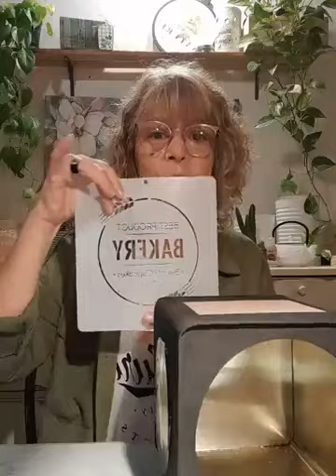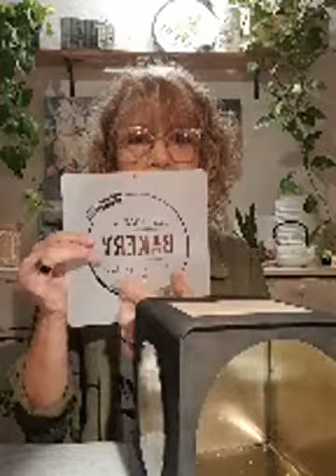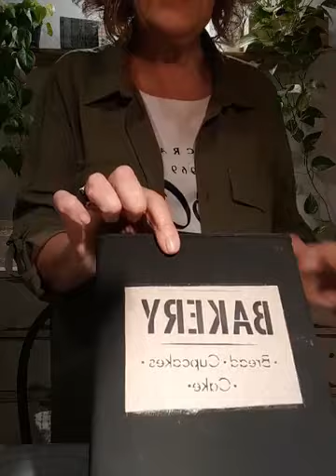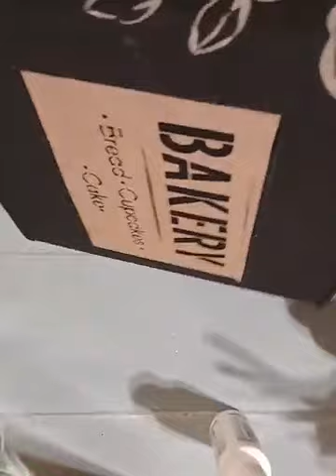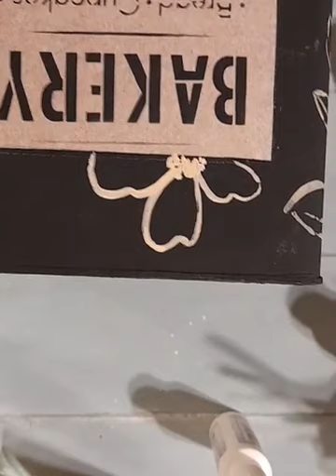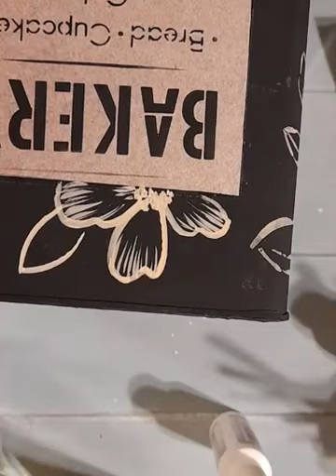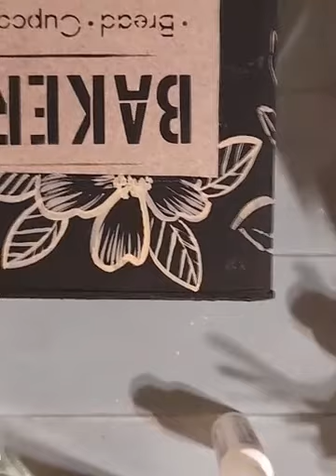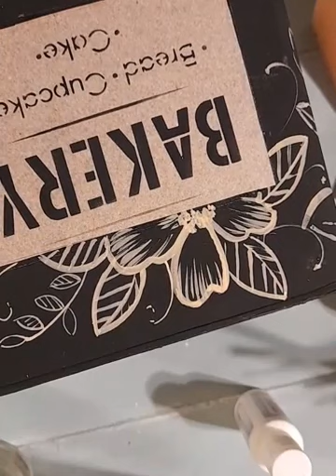Clase en vivo - Reciclado de latas con pintura decorativa - Noemi Giordano - Artistica Monitor